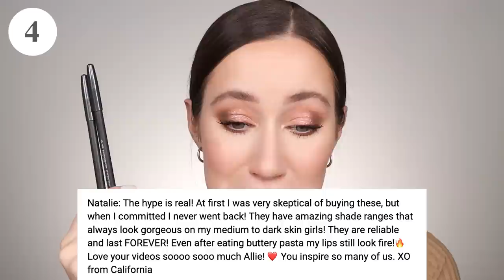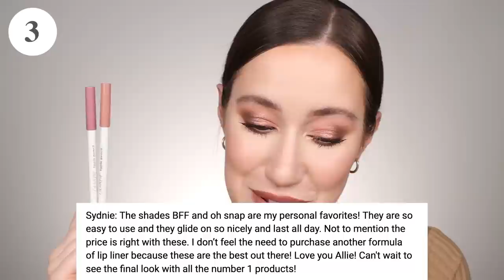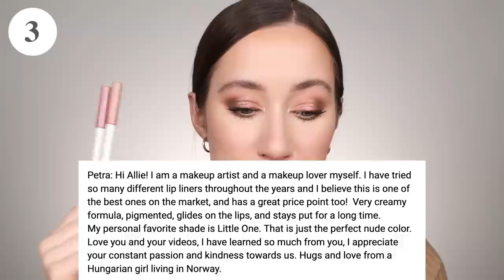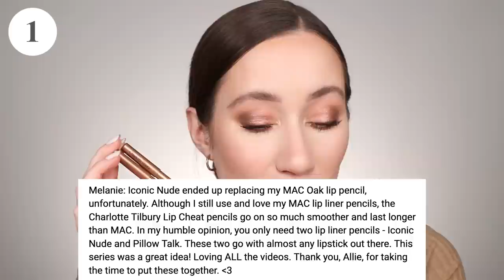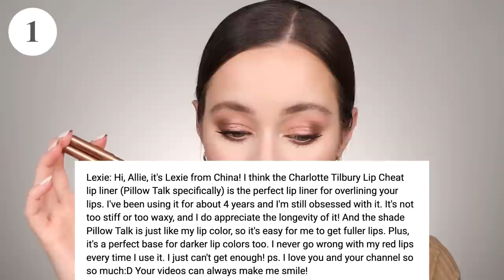According to YOU: the BEST lip liners EVER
IT’S TIME TO TALK LIP LINERS!!! I’m so excited to finally share the Top 10 Lip Liners According to YOU!! This series is truly one of my all time faves, and I know you all are enjoying it as well! Did you spot any of your faves in the line up? Next up, we’re talking lipsticks so be sure to submit your top lipstick formula in the google form below! Huge thanks to all of you for participating in this series and making it SO FUN! I love you all so much! xoxo

Submit your favorite LIPSTICK here!!

🛍 I created my dream makeup bag brand with my husband!
Thank you for your continued love & support! xoxo

🤳 FOR CREATORS (my absolute fave product-linking platform)

HOLIFROG (I'm obsessed with their skincare)

ALLIES OF SKIN & PSA SKIN
(first order only + create an account)

MINKY COUTURE
(these are my FAVORITE blankets made here in Utah!! I love the HUGS & URBAN blankets!!)

ASSESS THE SITUATION™